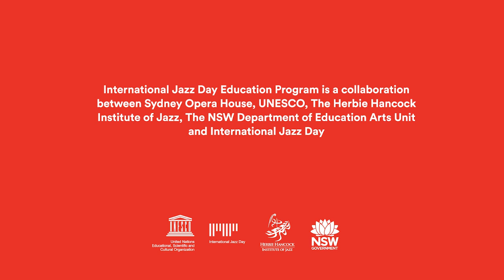Big Band Workshop with Antonio Hart | International Jazz Day Education Program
Over 1800 aspiring musicians participated in workshops and masterclasses as part of The International Jazz Day Education program at the Sydney Opera House. Saxophonist Antonio Hart leads working rehearsals with the NSW Public Schools Jazz Orchestra and Sydney Conservatorium Jazz Orchestra.

Sydney Opera House is an Australian icon and one of the busiest performing arts centres in the world. On our channel you will find exclusive trailers, behind the scenes content and stories from beneath the sails. With over 40 shows a week at the Sydney Opera House there's something for everyone.